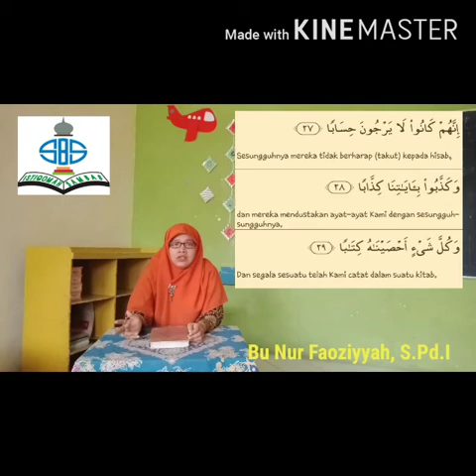Kelas 1| Tahfidzul Quran | Surat An Naba ayat 27-29